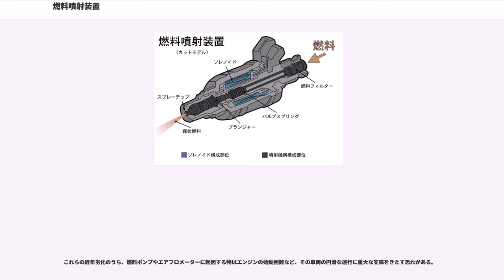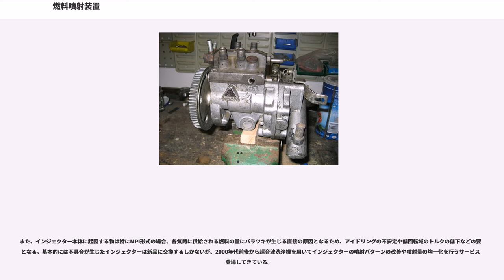燃料噴射装置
燃料噴射装置（ねんりょうふんしゃそうち、）はガソリンエンジンなどの予混合燃焼機関で液体の燃料を吸入空気に霧状に噴射する装置である。

燃料に圧力をかけて噴射するため絞り部（ベンチュリ）に生じる負圧で燃料を霧化するキャブレターと比較すると温度・湿度・気圧といった環境条件に左右されずに霧化を制御しやすく、絞り部に起因する吸気抵抗が生じないためエンジンのポンピングロスを低減できる。また、キャブレターよりもレイアウトの自由度が高く、吸気バルブ直近で吐出できる。こうした理由から第二次世界大戦前からレシプロエンジンを搭載した航空機で採用が始まり、戦後から自動車用途に普及が広まり、キャブレターに置換わって主流の方式となった。一方で、作動には電気が必要で、構造が複雑精密であることから汎用エンジンなどの可搬形作業機械用エンジンなどでは採用されない。

第二次世界大戦終結までのドイツ空軍で航空用エンジンとして盛んに用いられた。特に、戦闘機は高い機動性が要求されたことから安定した燃料供給が必要不可欠であり、燃料噴射装置はキャブレターよりも有用でメッサーシュミット Bf109は、他国の戦闘機がキャブレターを搭載していた当時に燃料噴射装置を採用し、マイナスGにでも燃料供給が途切れず背面飛行で優位に立った。日本やイタリアでもライセンス生産され、燃料噴射装置は三菱重工業が開発・製造した航空機用エンジンの火星後期型や金星末期型に採用された。

自動車への適用は1954年に発表されたメルセデス・ベンツ・300SLが最初であり、同時に自動車用としては世界初のガソリン直噴エンジンでもあった。コンピュータ技術の発達に伴い、燃料噴射装置はエンジンコントロールユニット(ECU)により制御されるようになり、噴射量をエンジンの負荷や回転速度といった運転状況に応じてきめ細かく変化させられるようになった。これによりエンジン出力の向上と燃費の改善だけでなく、排出ガスに含まれる有害成分を低減することが可能となった。

レシプロエンジンの民間用航空機では電子制御式燃料噴射装置の採用は、電子制御の信頼性が確立されていないなどの理由で自動車用に比べるとやや遅かったが、1990年代以降はほぼ全面的に置き換わった。高度により大気圧（空気密度）が変化する航空機では空燃比コントロール操作が操縦者の負担であったが、電子制御により自動化が容易となった。

オートバイでは1980年代に本田技研工業が電子制御の燃料噴射装置付きエンジンを実用化し、日本国内市販車では1982年（昭和57年）に川崎重工業のZ750GP（Z750V1）に初めて採用された。2003年（平成15年）10月3日には本田技研工業が原動機付自転車用49 cc4ストロークエンジンエンジンを搭載した。2004年（平成16年）10月にスズキが燃料を重力落下式とし、燃料ポンプと噴射ノズルを一体化したディスチャージポンプ式49 cc4ストロークエンジンをレッツ4に搭載した。この方式では燃料ポンプと高圧に耐える燃料パイプが不要となり、コストを低減させるとともに機構の信頼性を確保した。オートバイ用として燃料噴射装置が普及するようになるとスロットル開度に対するエンジン出力上昇が急速な特性を緩和する方策をとる車種も登場した。これは1つの吸気経路に2つのバタフライバルブを直列に設け一方をアクセルワイヤーで動作。もう一方はECUで制御されたアクチュエーターモーターで動作させるツインバルブとも呼ばれる機構で、ECU制御バルブは運転手の操作に対するスロットル開度の応答を抑える働きをする。排気量が比較的大きな車種に採用される。

2ストロークエンジンでは、船外機やスノーモービルで採用されている。1990年代に本田技研工業がレース用バイクのNSR500に採用したが、市販車への採用は見送られた。コロラド州立大学の支援を受けて非営利企業のEnviroFitは東南アジアにおける大気汚染を減らすため、オービタル社の開発した技術を基に2ストローク自動二輪向けの改造キットを開発した。

燃料タンクに備え付けられた燃料ポンプにより燃料系統パイプに常時高い圧力（燃料圧力）が掛けられる。燃料系統パイプの末端に設けられたインジェクターは、電気信号の入力で内部のプランジャーが作動、もしくは機械式噴射ポンプによって高圧となった燃料により開弁することで、スプレーチップ先端のノズルからインテークマニホールド内の吸気ポート付近に燃...